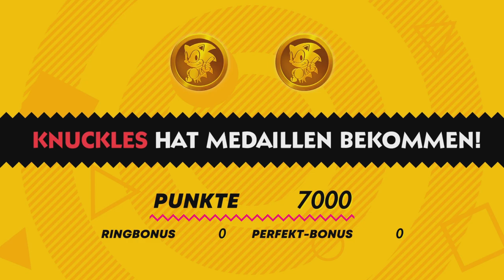Jump & Run Geht es Los / SonicSuperStars | Néo Déndró TV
Dr. Eggman Plant was Böses und Sonic und deine Freunde Wollen es Verhindern.